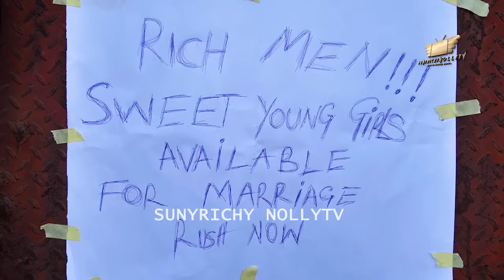FAKE MARRIAGE 3 - Onny Michael Ugegbe Ajaelo Juliet Patrick 2024 latest exciting Nigerian movie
FAKE MARRIAGE - Onny Michael Ugegbe Ajaelo Juliet Patrick 2024 latest exciting Nigerian movie